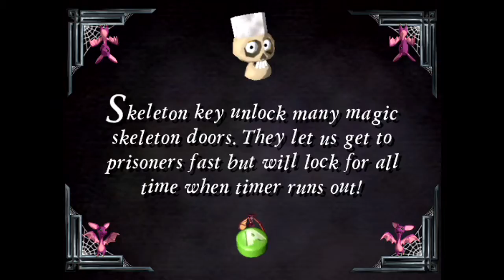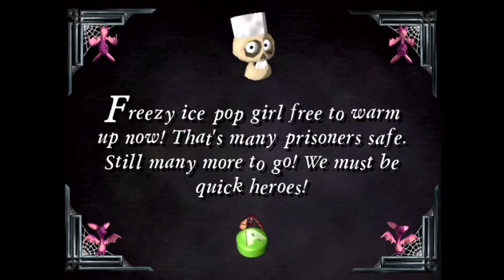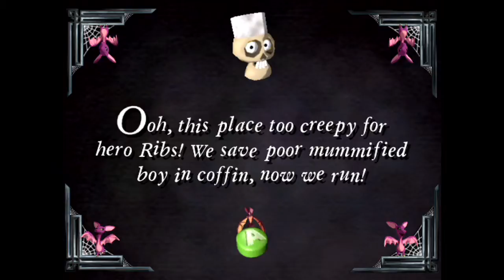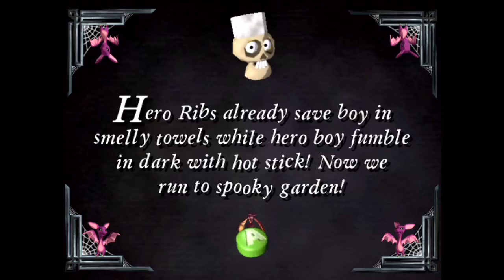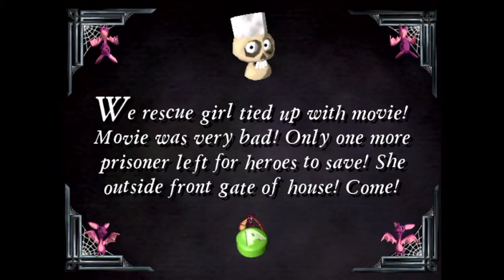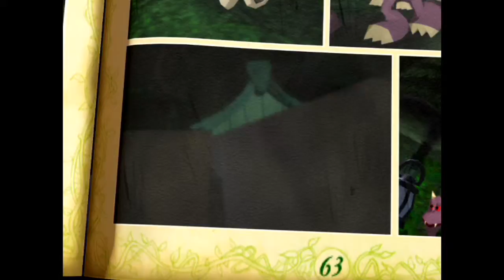Grabbed by the Ghoulies 16: Race of a Lifetime!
We now set out to save the ten teens trapped in the manor with Mr. Ribs. He unlocks them and we do all the fighting.